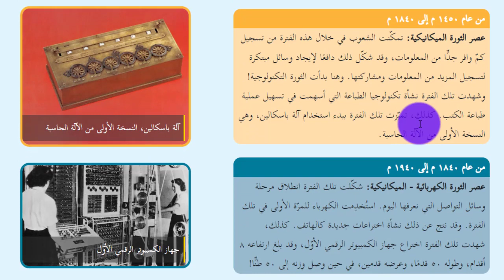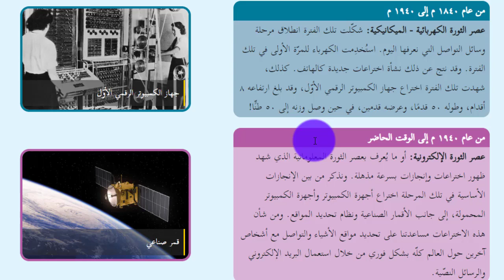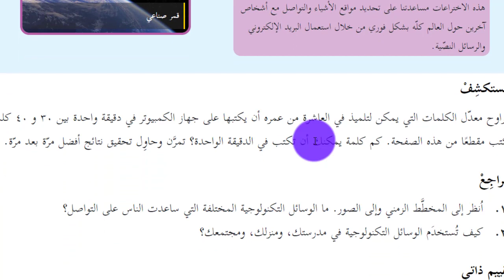الصف الرابع الابتدائى الترم الاول تكنولوجيا المعلومات مراحل التطور التاريخى للتكنولوجيا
مراحل التطور التاريخى للتكنولوجيا